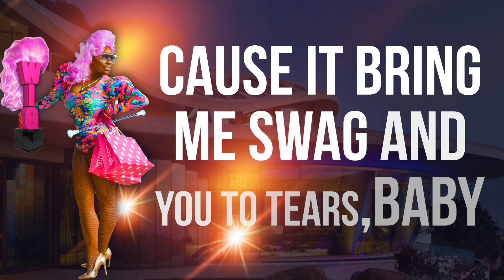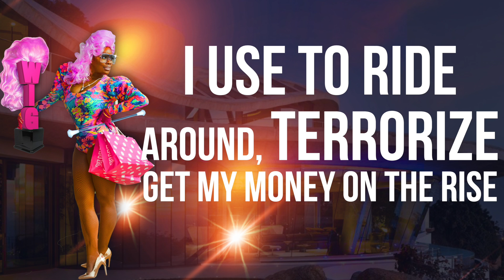WIG (Winning in Greatness) Lyric Video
Produced and Written  by Brandi P. Williams, performed by @BrandePatrice